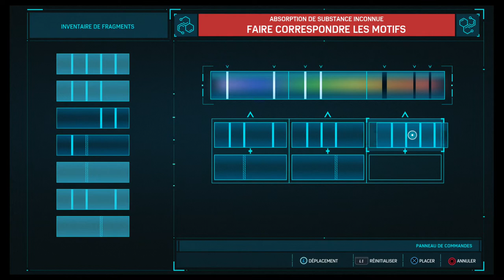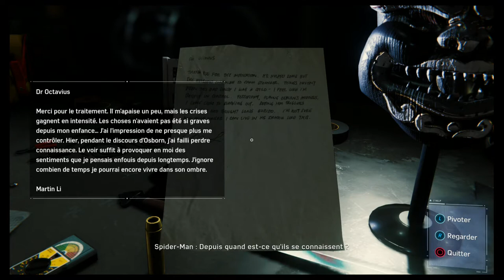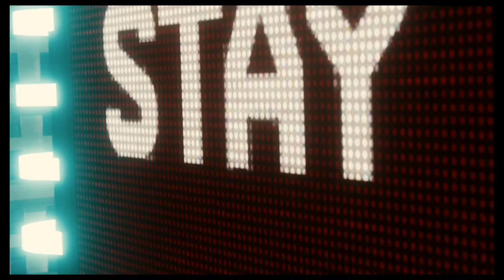[Let's play] MARVEL'S SPIDER-MAN #36 Le piège d'Otto | PS4